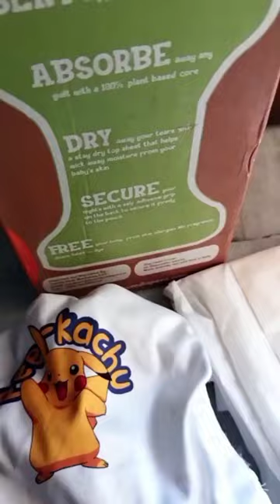Bdiapers Hybrid Baby Diapers With Reusable Cloth Diaper Covers And Dye Free Disposable Nappy Pads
Did you know that 96% of Indian moms are already "hybrid"; they all use a combination of cloth at home and disposable diapers for overnight and going out. So we, Bdiapers, designed a diaper that gave you the option for both – in the same diaper!
Bdiapers is India's first hybrid cloth diaper with many features to bring you a unique diapering solution. We are part cloth and part disposable, or fully hybrid. Our cloth diaper cover come with chemical free disposable nappy pads combining convenience with environmentally friendly designs. The reusable cloth covers dry quickly, are trim and sized like a disposable and assuring most comfort! The cloth covers can be reused by simply changing the cloth inserts or disposable nappy pads. Bdiapers also comes in large bundles of disposable nappy pads for moms who like to save.  These nappy pads are dioxin, bleach, phthalates, dye and fragrance free. They use plant-based materials for absorbency and the SAP content being limited reduces the exposure to chemicals and the chances of baby developing an allergy or a rash. Asides from being healthy, we upgraded our diaper with charm and style by using the cutesy, trendy prints. Overall Bdiapers is India's best diapering solution!

Hybrid Diapers are simply diapers that are separated into covers and soakers. The cover can be of different materials while the absorbent pad or the “insert” can be washable or disposable. These diapers sit on the spectrum between a disposable and a cloth diaper, hence the word “hybrid”. Hybrid Diapers are  easier to use and learn than regular cloth diapers. They allow you to enjoy the convenience of disposables, at the same time use cloth to break the cycle of exposure to chemicals on your baby. In India, Bdiapers is the brand that specializes in Hybrid Cloth diapers with disposable inserts.
Bdiapers hybrids come in a patented two part pouch system that separates the “cloth” from the “diaper”. This helps reduce washing and encourages reuse.  The covers are trendy and sometimes come with matching T shirts while the waterproof pouches that hold the disposable inserts are coated and do not 'crack' like ordinary plastic. The disposable inserts are chemical , bleach & dye free and hypoallergenic.  As these are sized diapers ( S-XL ) they give a better better fit than the regular MCDs hence preventing leaks and blow outs.
With less washing, and the option for using any insert  – these seemed like a great option for eco friendly, healthy diapering.